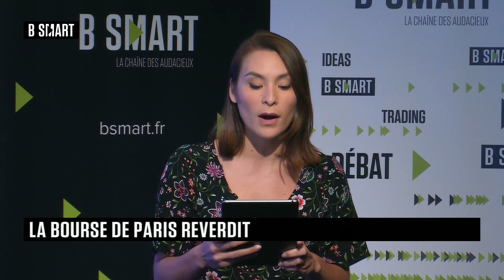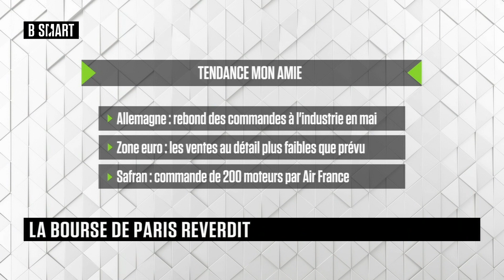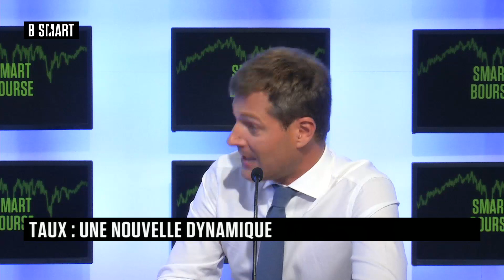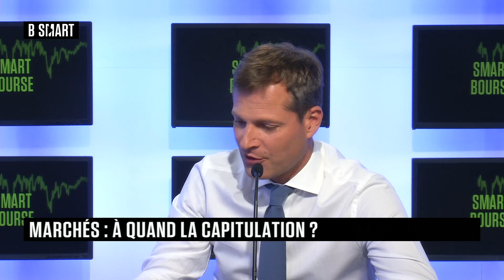SMART BOURSE - Emission du mercredi 6 juillet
Mercredi 6 juillet 2022, SMART BOURSE reçoit Alain Bokobza (Responsable Allocation d'Actifs Mondiale, Société Générale) et Nicolas Leprince (Gérant multi Asset & overlay, Edmond de Rothschild AM)